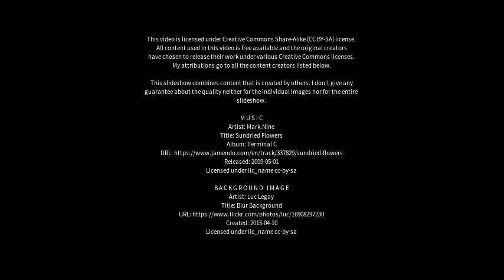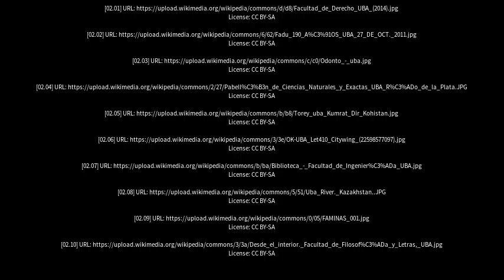Best places to visit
Best places to visit - Ubá (Brazil) Best places to visit - Slideshows from all over the world - City trips, nature pictures, etc.